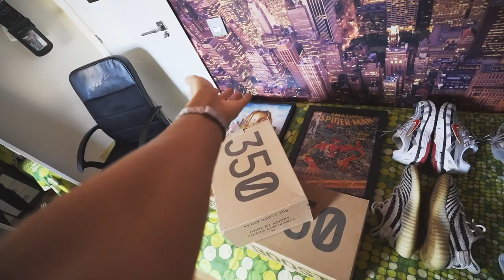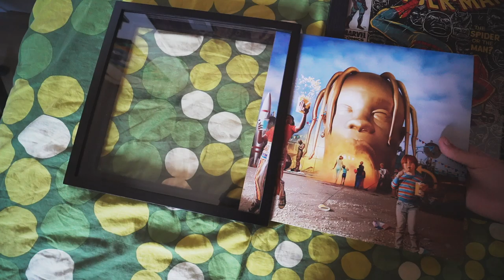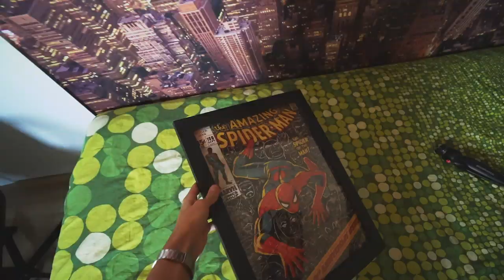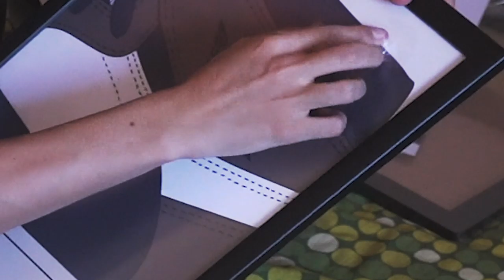MONTANDO MI SET UP HYPEBEAST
buenas tardes

•LINKS:
- ESTANTERIA IKEA

-LEDS: ALED LIGHT Tiras LED 5050 RGB 5m de Longitud 150 LED Multicolor Control Remoto de 44 Botones y Fuente de Alimentación

-LAMINAS HYPE

-Setup:
•iPhone XS

Weys que sigo semanalmente:
•Stevie Salle
• Bycalitos
• LMDShow
•Luis Mora
•Orslokx
• iByre
• Nil Ojeda el alopécico
• Clavero